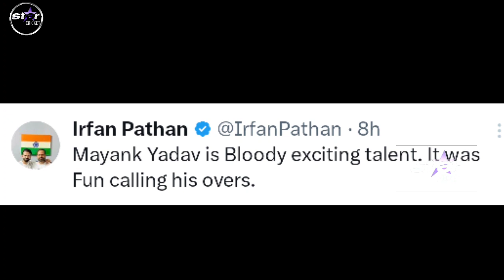Virat, Sachin, Shoaib, Dhoni and Tweeter reaction after Mayank Yadav bowled 157 Kph Ball against RCB